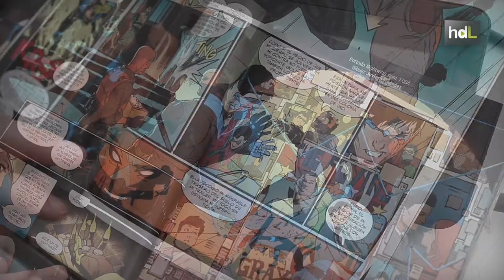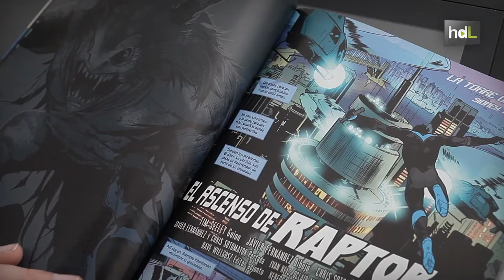HDL Javier Fernández, trazo andaluz que da forma a los superhéroes de DC Comics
Actualmente trabaja para DC Comics en la serie 'Nightwing', pero hasta llegar ahí, Javier Fernández, dibujante afincado en Granada, ha trabajado para el mercado europeo y también realizó otros encargos para EE.UU. Destacan proyectos como 'Hazañas Bélicas' y la biografía en cómic de Amy Winehouse. Para DC Comics, antes de su serie actual, creó un personaje, 'Doomed'.